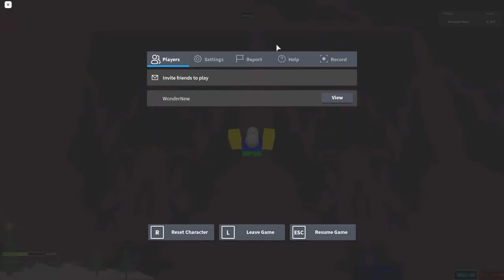Stage 6131-6209 | Ultimate Obby 2.0 | Roblox | 12.16.2020